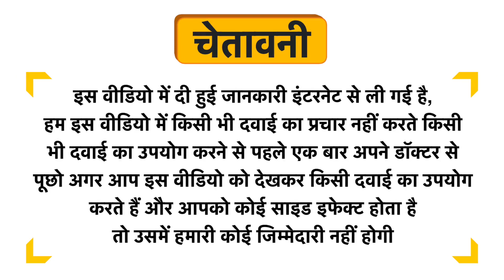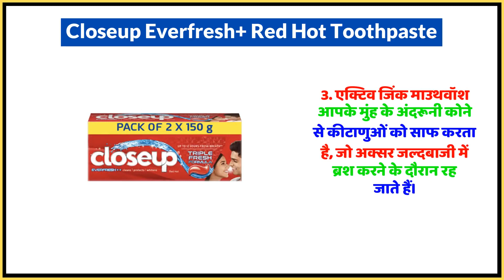Closeup Everfresh+ Red Hot Toothpaste Uses in Hindi | Side Effects | Dose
Closeup Everfresh+ Red Hot Toothpaste Uses in Hindi | Benefits | Side Effects | Dose